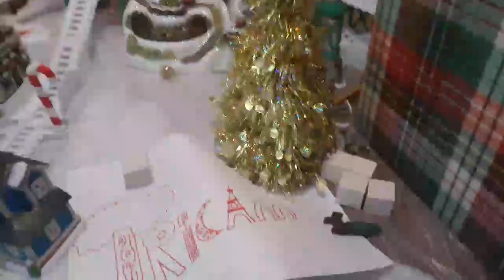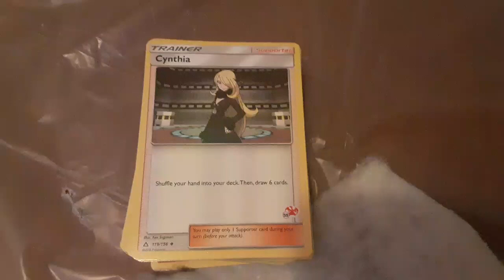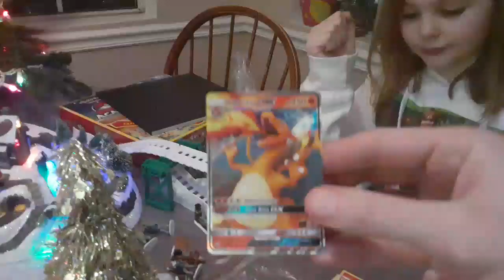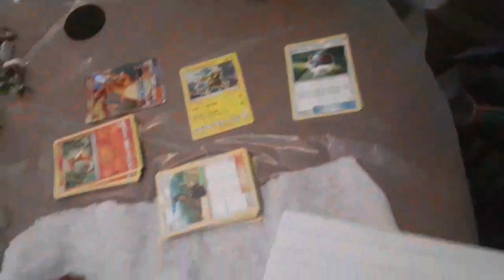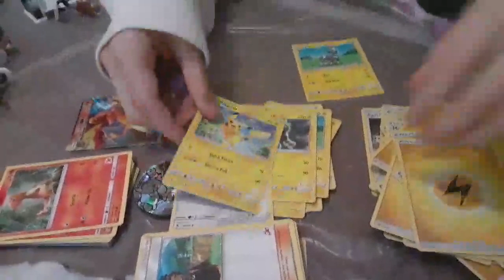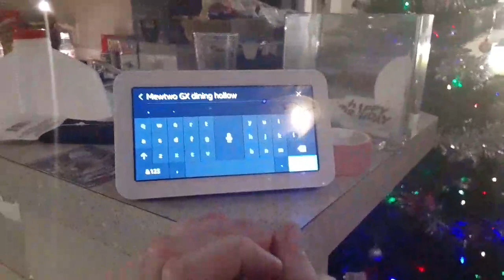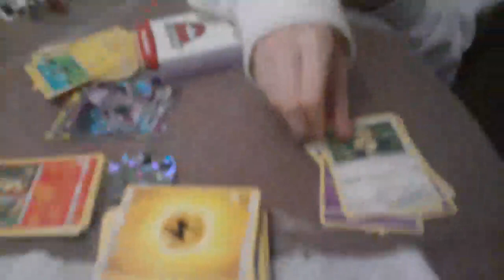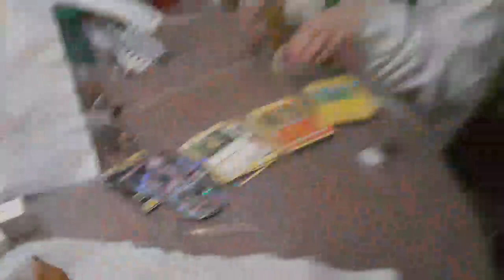Pokemon Cards Case Unboxing! Gotta Catch Um All! What will she get??